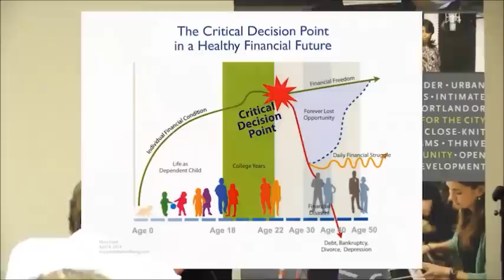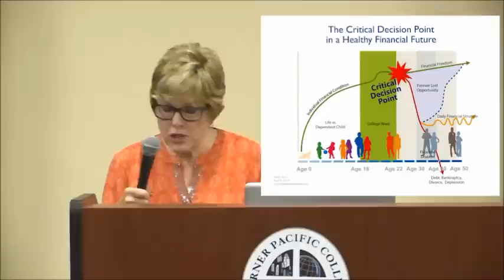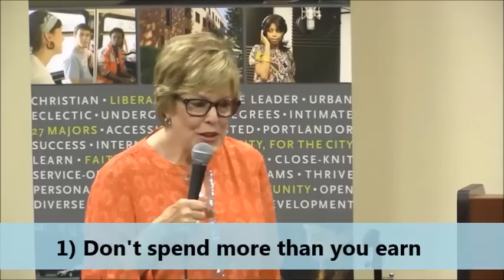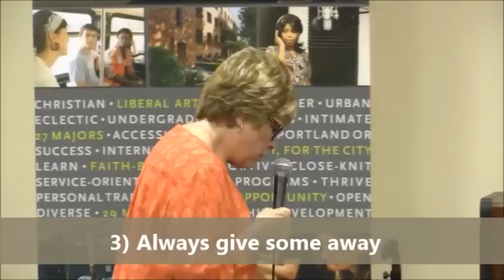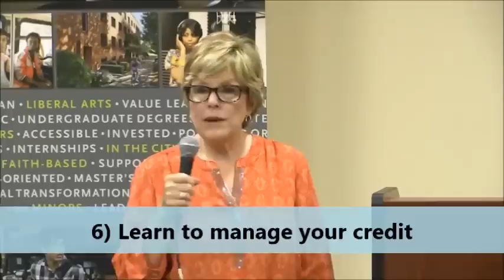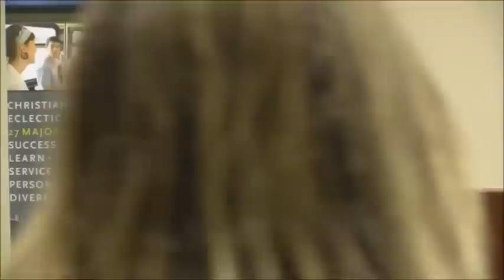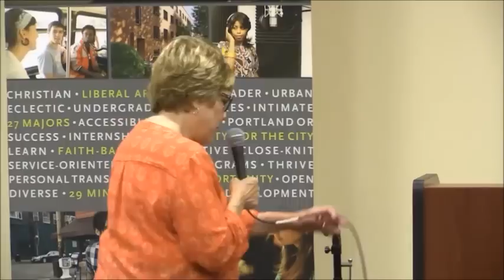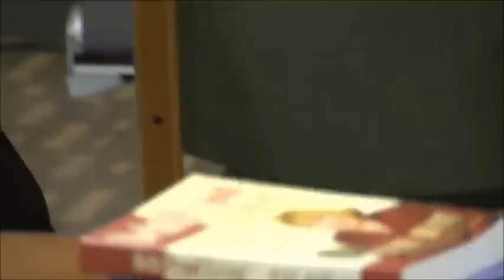Mary Hunt: 7 Money Rules for Life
Mary Hunt, Debt Proof Living, presents the 7 Money Rules for Life at a Workshop hosted by Warner Pacific College and LRAP.